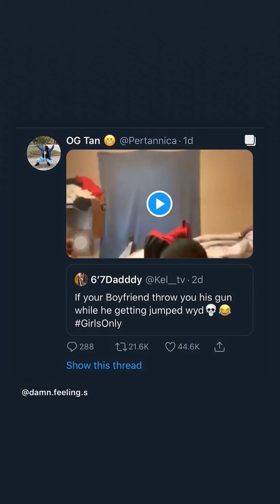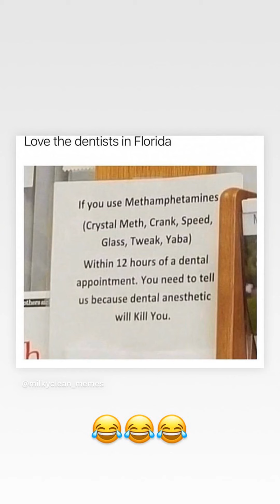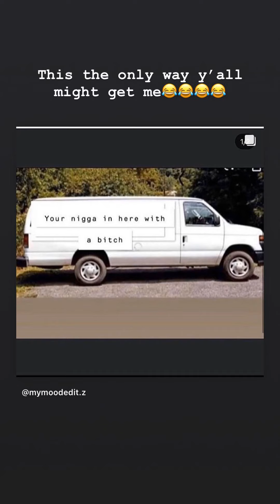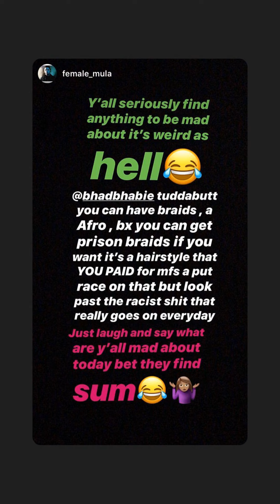Danielle Bregoli | Instagram Stories | November 23 - December 05, 2019